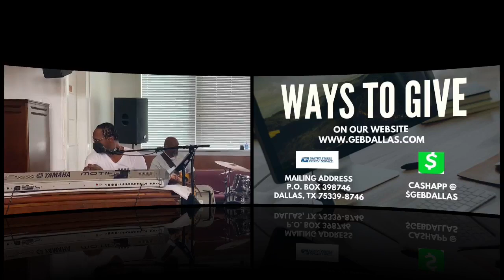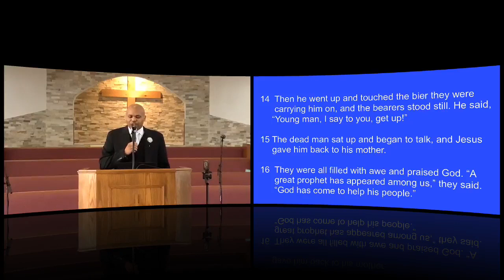GEB Live - Sunday Service 6.5.2022